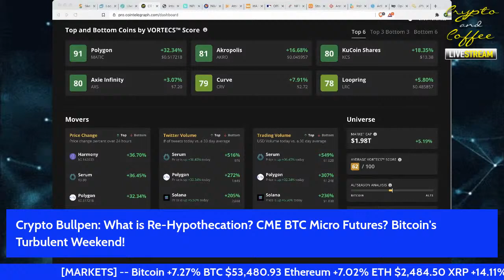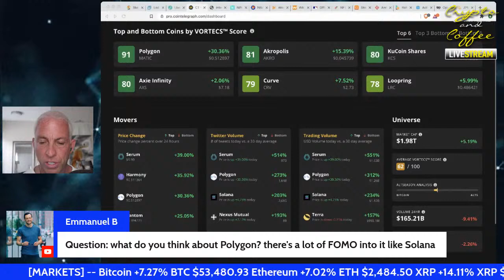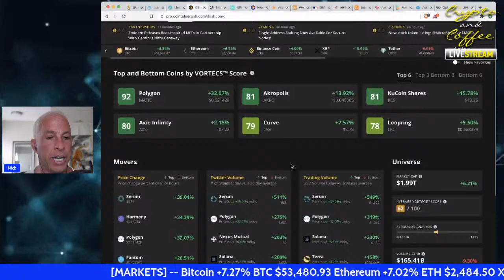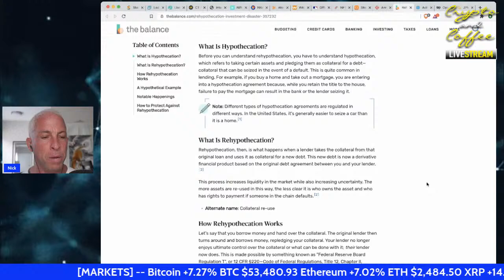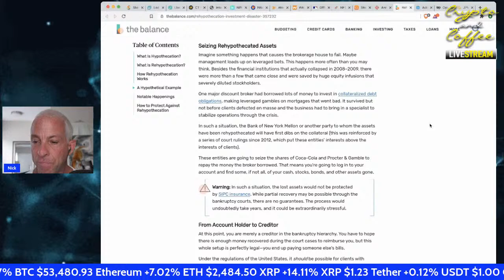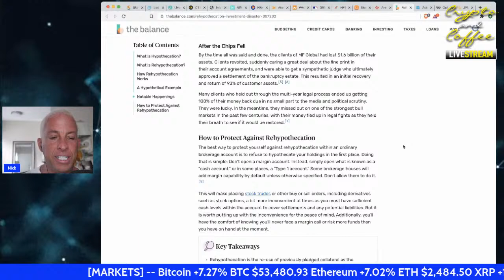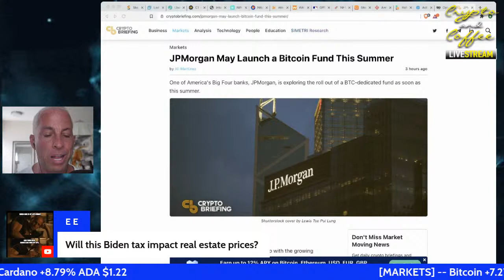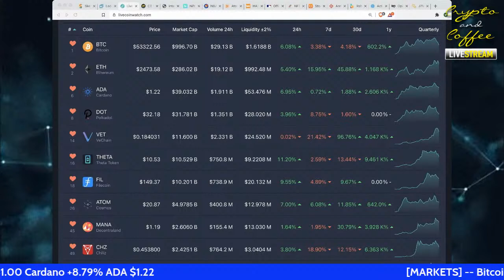What is Re-Hypothecation? CME BTC Micro Futures? Bitcoin's Turbulent Weekend!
In this Episode of the Crypto Bullpen: What is Re-Hypothecation? Why it Matters? Bitcoin's Turbulent Weekend!

News - Discount Links - Research - Prices - ICO's - SEE BELOW

Own 1 of only 3 Original Crypto & Coffee “I don’t Give a F’k” NFTs…

Considering a LOAN against your Digital Assets: For up to 70% Loan to Value,

If you use SALT lending, you’ll need SALT to do so.
That link will save you 20% on any trades at Gate(dot)io exchange.